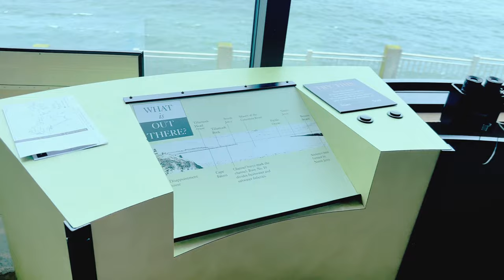Foul Weather Photo Adventure on Long Beach Peninsula and Cape Disappointment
Thank you for checking out another Average Guy Photo Adventure. This time we embrace foul weather on the Long Beach Peninsula and Cape Disappointment on the Washington State Coast. We visit Beards Hollow and the North Head Lighthouse. The family checks out the Lewis and Clark Interpretive Center while I hike over and up to the Cape D or Cape Disappointment lighthouse. On the way back, I visit Deadman’s Cove. All this for the adventure and the chance to maybe grab a great photo. We didn’t let the foul weather get to us.

00:00 - Intro
00:35 - Traveling to Long Beach
01:26 - Beards Hollow
04:44 - Marshes Free Museum
06:48 - Long Beach
09:24 - Day 2 - North Head
13:20 - Cape Disappointment
21:24 - Sum Up